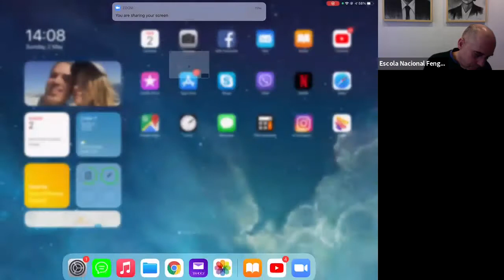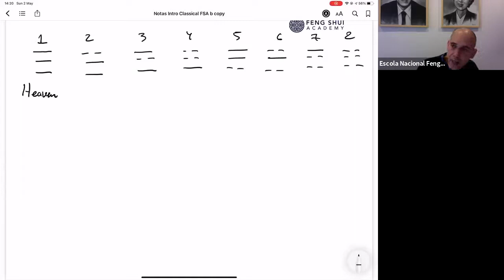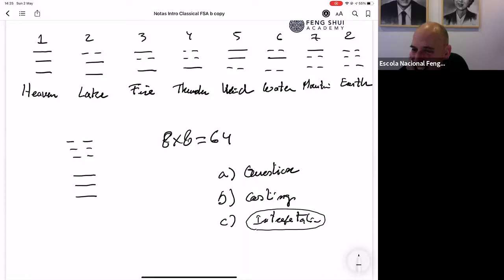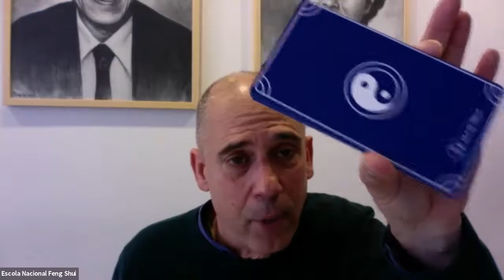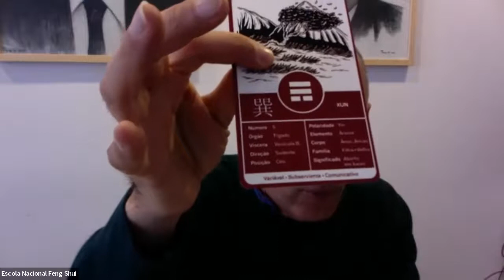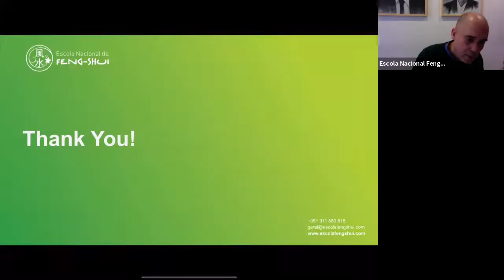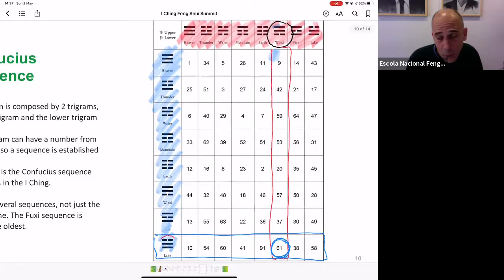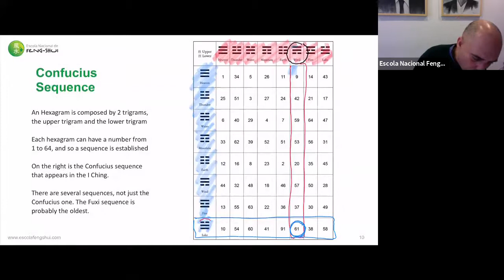João Borges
João is a Feng Shui Consultant and teacher with 30 years experience in the field. He studied extensively first modern Feng Shui and then classical Feng Shui from various masters. He currently specializes in Xuan Kong Flying Star, 64 Hexagrams & Date Selection. Having a Ph.D. in Civil Engineering he enjoys to be involved in the design of buildings from the beginning to maximize the potential of auspicious qi and bring in long-lasting prosperity, health and wealth to a business, family or individual.
Joao is a student of Master Francis Leyau and also one of the rare practitioners to have knowledge of yin zhai in the West  (Feng Shui for graves). Other areas of interest include the study of the I Ching and Bazi. He runs the National Portuguese School of Feng Shui since 1997, one of the largest and oldest schools in Europe. He is also president of the Portuguese Feng Shui Association. He has a selected list of Feng Shui clients in Europe and Asia and travels internationally to teach and lecture. He is the author of "The Great Book of the I Ching".

Video 3 of the Whole Health Macrobiotic Forum on May 2, 2021